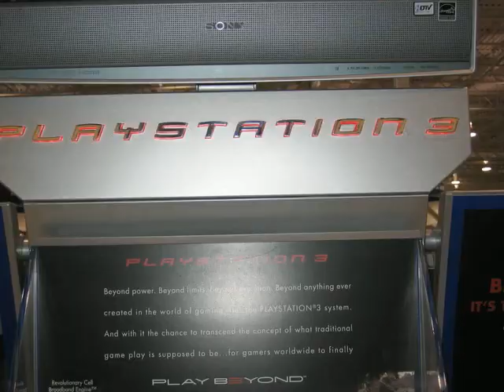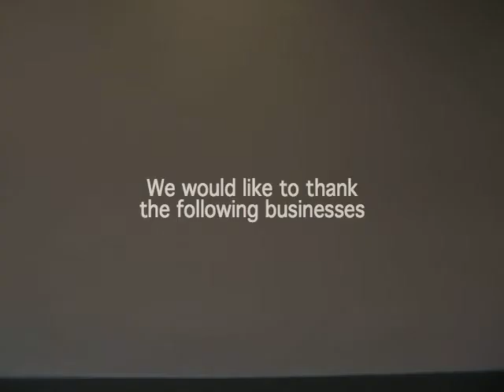Life Without Air Travel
Middle School students create a unit "starter" story that kicks off a unit with the essential question: What would life be like without air travel?